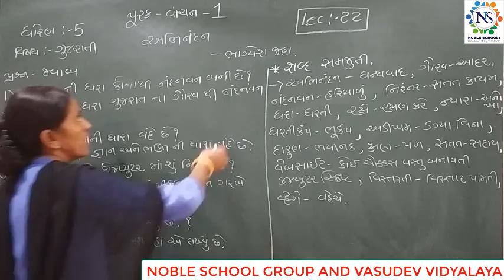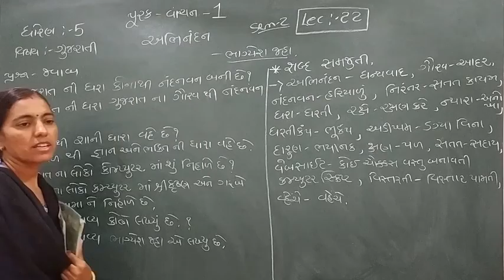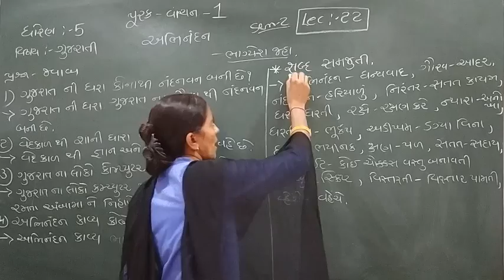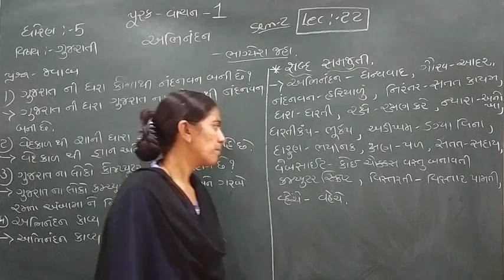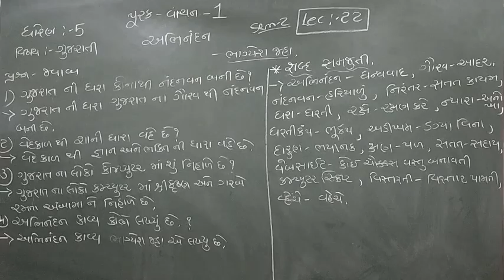Standard - 5 Gujarati Semester - 2 Lecture - 22 by Rachnaimadam